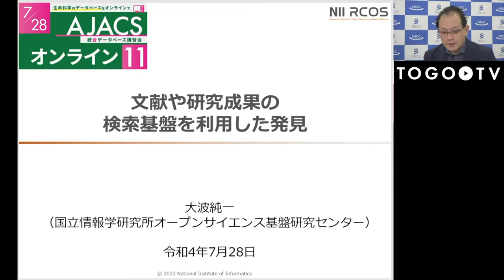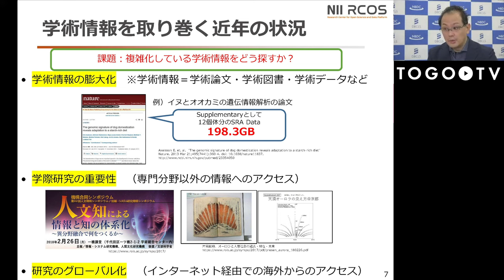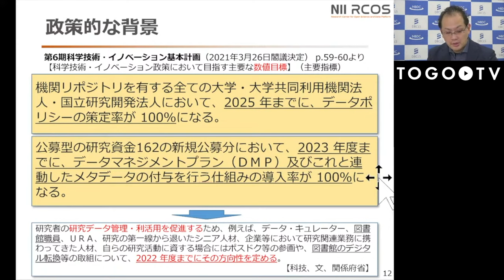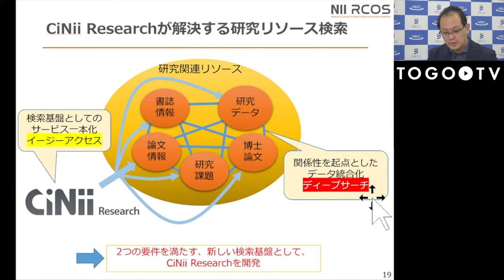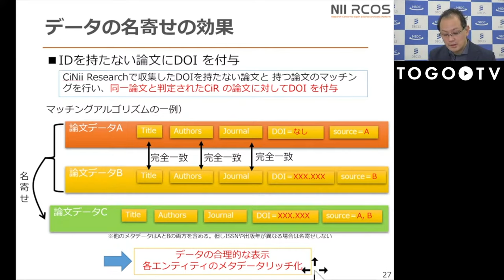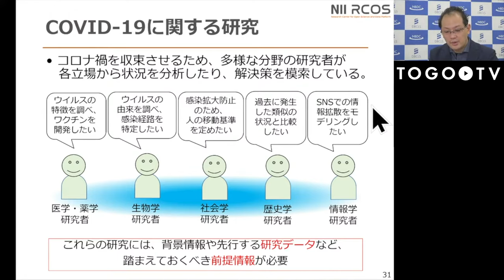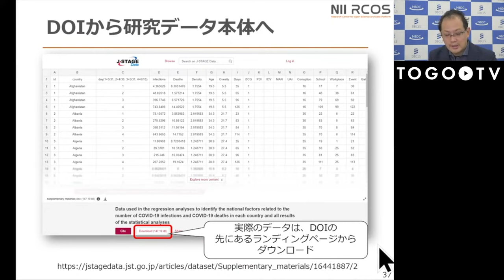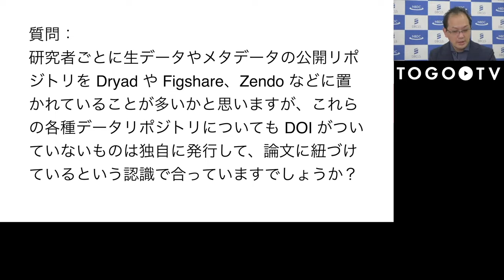文献や研究成果の検索基盤を利用した発見 @ AJACSオンライン11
本日の統合TVは、2022年7月28日に開催された統合データベース講習会:AJACSオンライン11から、国立情報学研究所 オープンサイエンス基盤研究センター 特任准教授 大波 純一 氏 による「文献や研究成果の検索基盤を利用した発見」講習スライドをお送りします。
本講習では、文献や研究成果を効率的に発見し、収集することができるようになることを目的として、主にCiNii Researchで研究データを発見する方法について紹介しています。

0:00 文献や研究成果の検索基盤を利用した発見 @ AJACSオンライン11
04:07 1．CiNii Research開発の背景
12:11 2．国立情報学研究所における開発
17:43 3．CiNii Research内部のデータ
25:12 4．CiNii Researchで研究データを発見する
34:27 5．まとめ